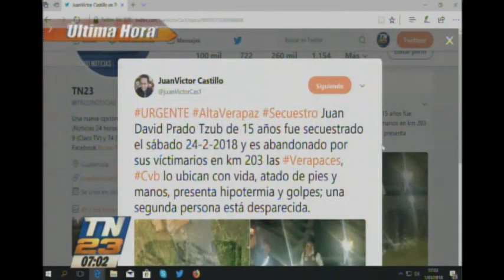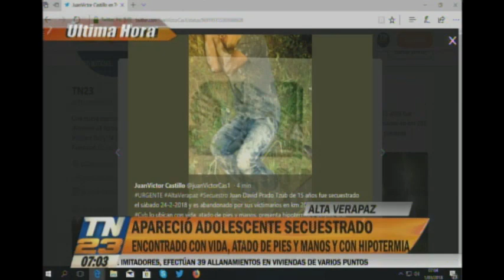Joven secuestrado fue dejado en el Km. 203 de las Verapaces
Estaba desaparecido desde el sábado 24 de febrero
Juan David Padro Tzub de 15 años de edad fue ubicado con vida, atado de pies y manos en una carretera de Alta Verapaz. Una segunda persona sigue desaparecida.